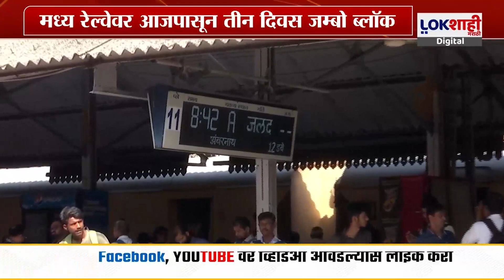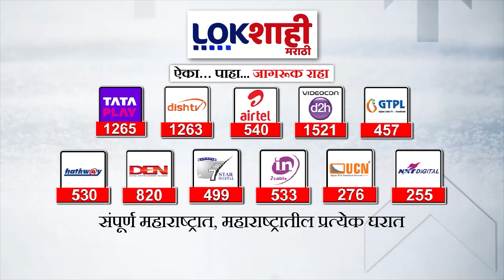Jumbo Mega Block : मध्य रेल्वेवर आजपासून तीन दिवस जम्बो ब्लॉक